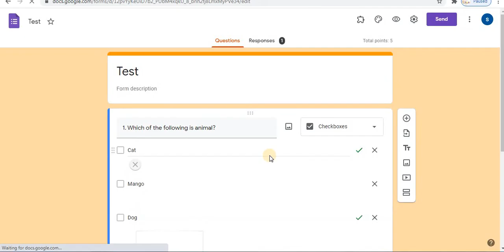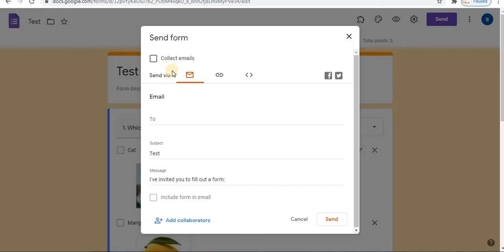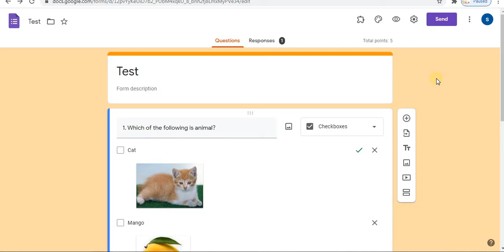How to shorten google forms link